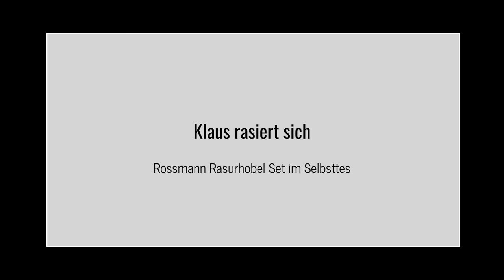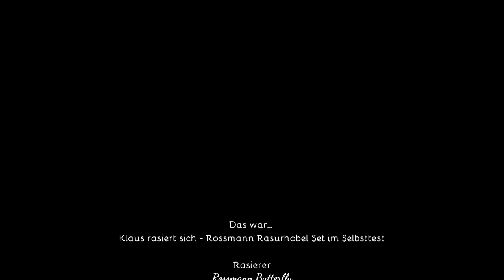Klaus rasiert sich - Isana Men Rasurhobel im Selbsttest